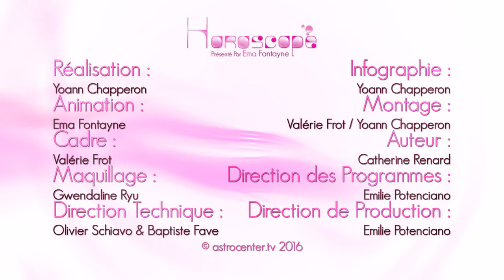Horoscope du jour gratuit du 22 Août 2016 par Astrocenter